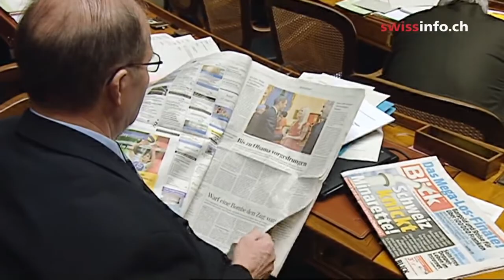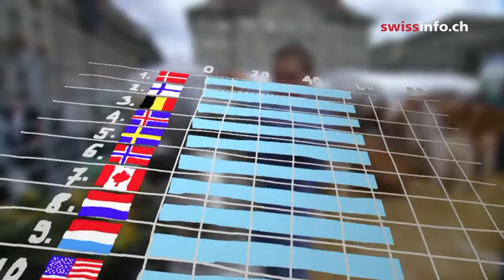Швейцарската Директна Демокрация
Бърз поглед върху принципа на действие на швейцарската система за участие на гражданите във вземането на решения за техния живот. Със субтитри на български.